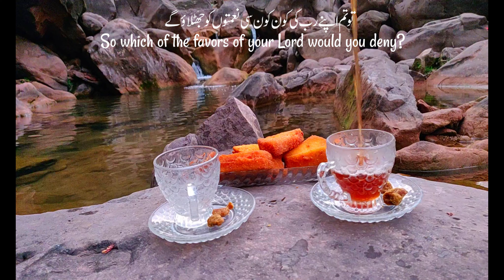Episode#01 | Crispy Cheese Potato Bread | Cooking By Water Stream | Pakistan | Itinerary Safarnama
Exploring Pakistan while cooking in nature with scenic views to give soul to the recipes. Like Thomas Keller once Said;
"A recipe has no soul. You as the cook must bring soul to the recipe.